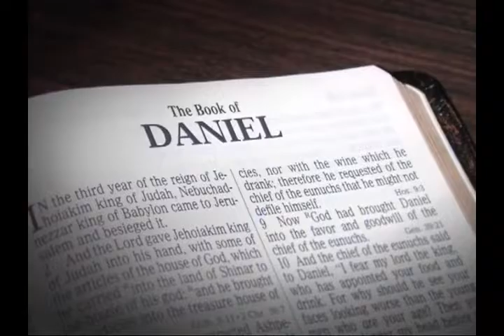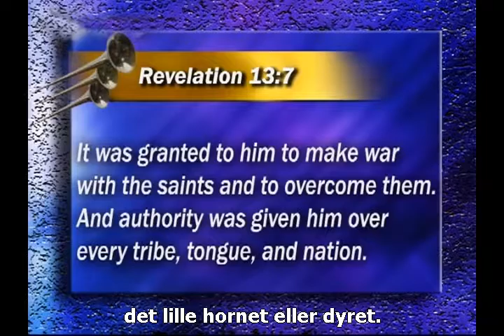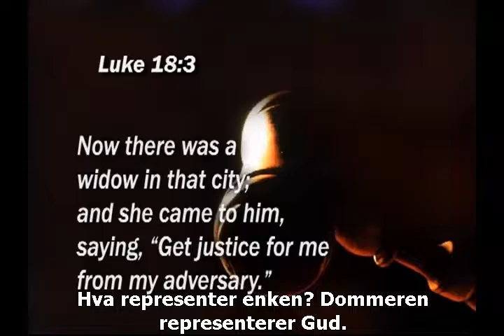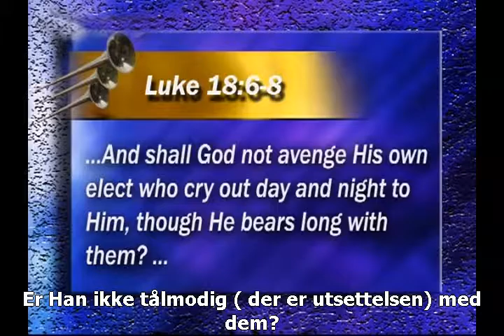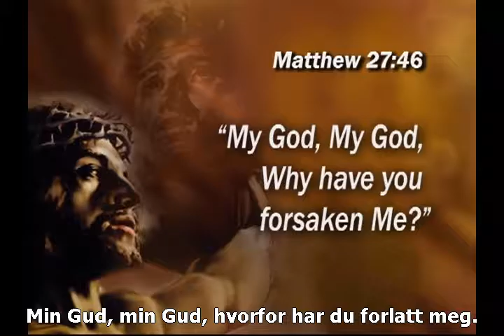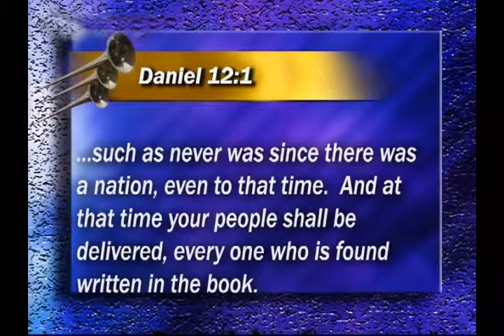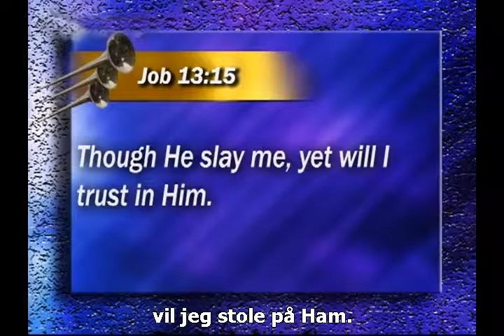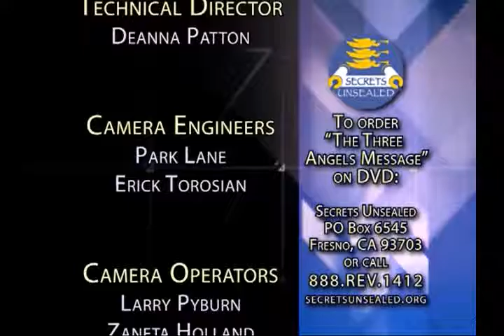18 - 3AM - De Helliges Tålmodighed - Stephen Bohr